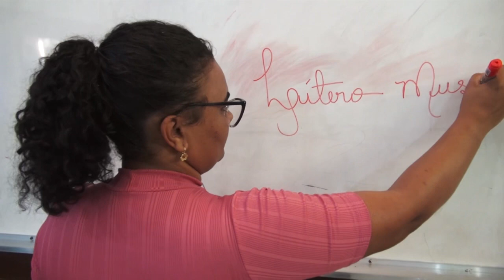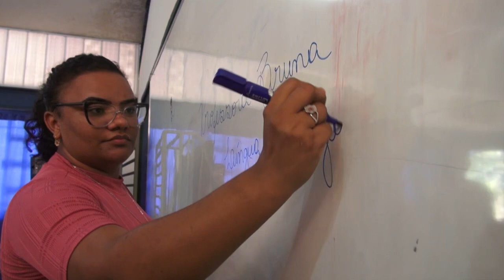A estudante quilombola Maria Eduarda Cardoso se sente inspirada pela professora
DiaDoProfessor 💐 A história que transforma vidas de hoje é sobre continuar e deixar o seu legado. A estudante quilombola Maria Eduarda Cardoso se sente inspirada pela professora, também quilombola, Bruna Camêlo, do Colégio Estadual Fulgêncio Nunes, de ChapadaDaNatividade. ▶️ Confira o vídeo!

❤️ “Professores, profissionais que transformam vidas”.